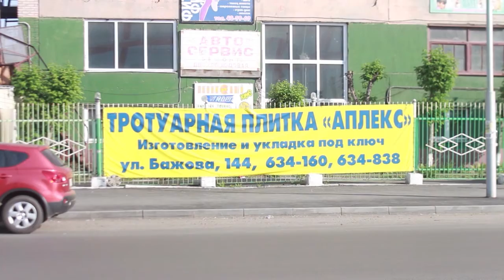"Аплекс" - тротуарная плитка - видео каталог организаций "Весь Курган"